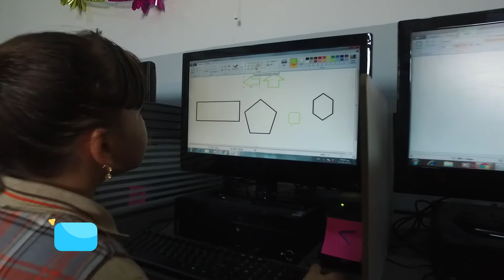مختبر الحاسوب من مجموعة المدارس العراقية الالمانية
Deutsch - Irakische Schulen _ Dhi Qar